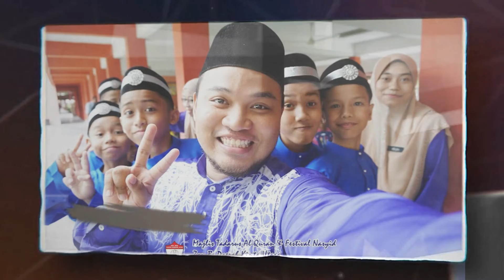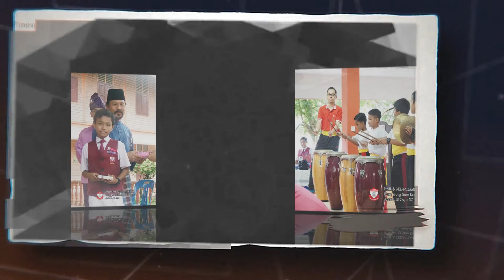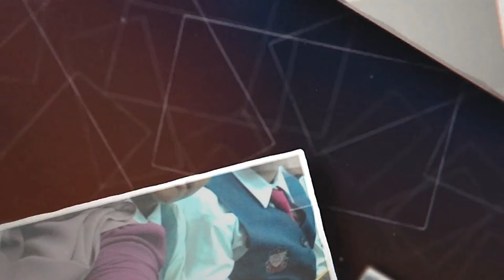Hari Guru 2020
Video ini dedikasi khas untuk warga SK Cator Avenue sempena Hari Guru 2020.